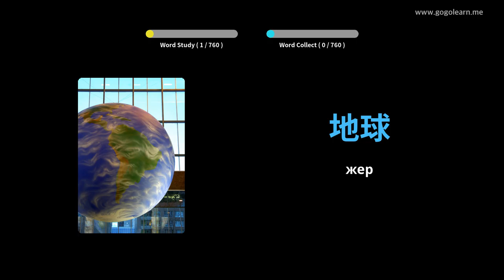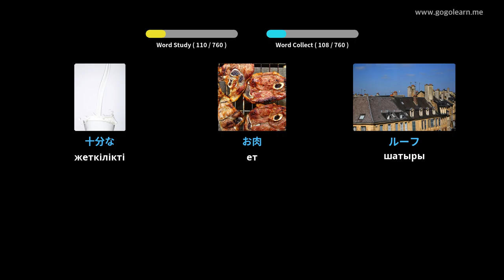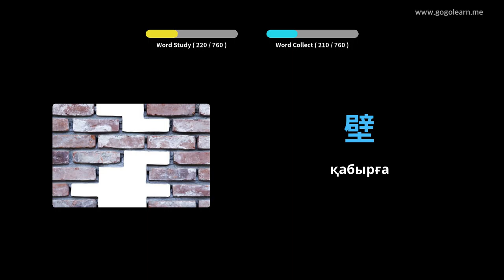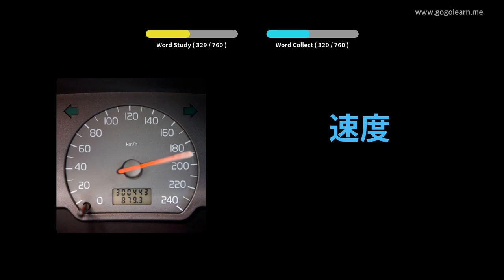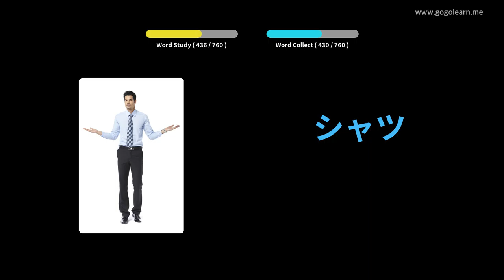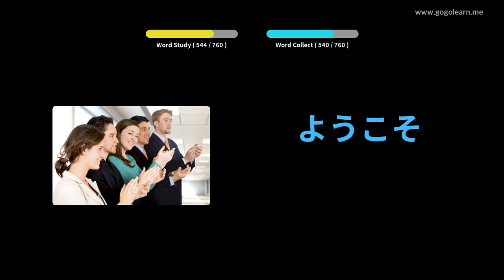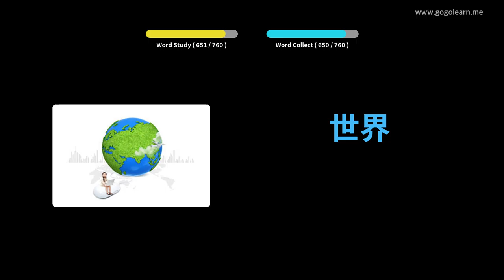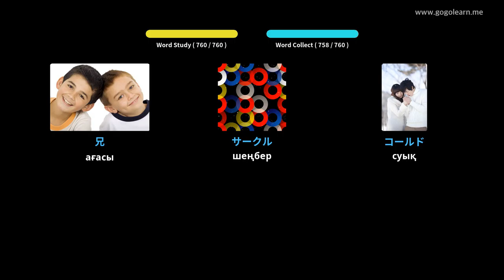Жапон сөздігі балалары | Golearn